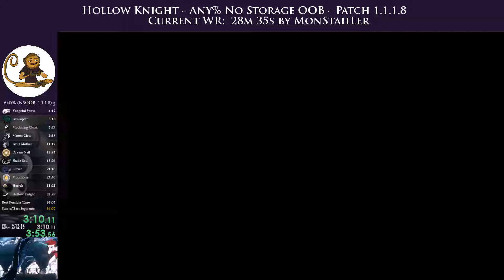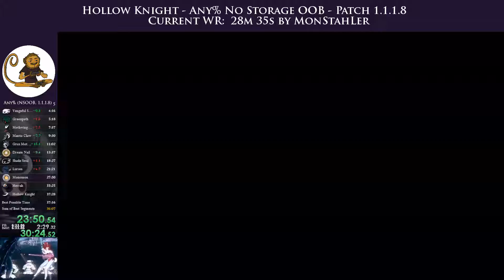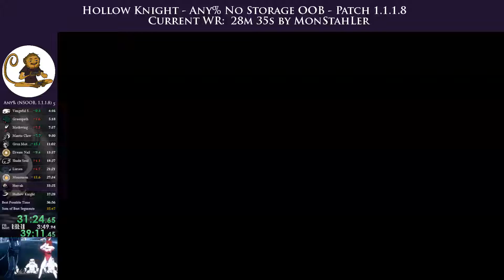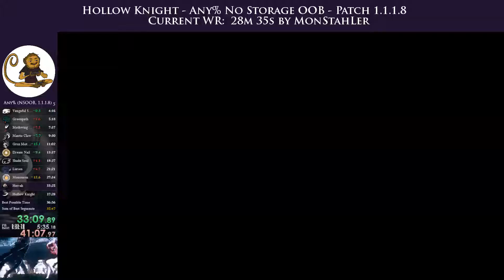Hollow Knight - Any% (NLDG) - 38m 07s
Played on 02/10/2017 on patch 1.1.1.8.

Great boss fights but awful dark rooms and failed Shade Soul elevator glitch.

The No Load Dependent Glitches category (formerly called No Storage Out of Bounds) has been removed from SRC and the archived leaderboard is viewable here: